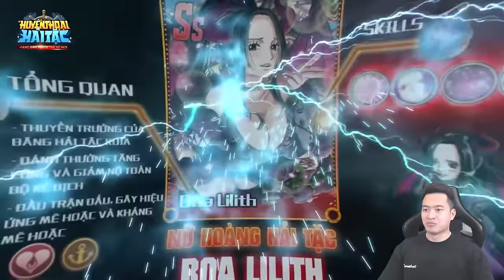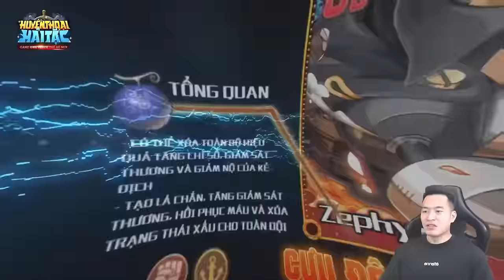Top 10 Tướng Mạnh Nhất Huyền Thoại Hải Tặc Tháng 11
🔹 Lịch Đăng Video: 17h00 hàng ngày, trừ ngày mất điện